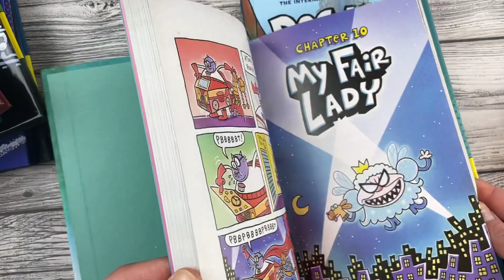Dog Man. Set of 11 books . Обзор